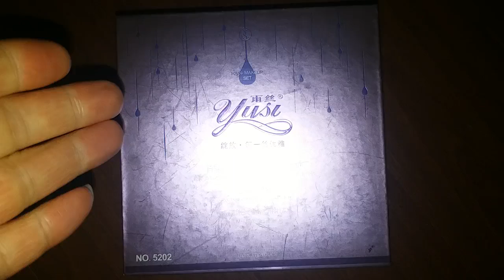Pantyhose For Winter And Spring